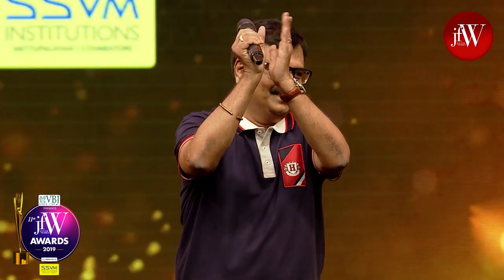Actor Vivek Gets Emotional | 107-year-old Saalumarada Thimmakka | JFW Achievers Awards 2019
Born into a life of financial difficulties, Thimmakka has faced all kinds of struggles at quite a tender age. Post her marriage she chose to channel her maternal nurturing by bringing plants to life all along the 4 kilometer stretch from her village Hulikal to Kudoor.  “Unfortunately I could not have children of my own. So I decided that every tree I plant is a child of my own” she says. She raised over 400 banyan trees, the national symbol of shelter and sanctuary. Her mission became the planting and tending of trees wherever she could. Along with her husband, she watered, fenced and fostered each of the 8000 of them, watching them grow from seeds into trees, earning her the name ‘Vriksha Mathe’ meaning ‘Mother of Trees’.

Saalumarada Thimmakka has been named one of the 100 influential and inspirational women by the BBC in its 100 Women 2016 list.

Actor Vivek is known for his social messages through his films. Comedian Vivek started his career 32 years back. Currently Actor Vivek is starring in Indian 2 along with Ulaganayagan Kamal Haasan.

Actor Vivek comedy speech at the jfw awards 2019 was highly enjoyable.